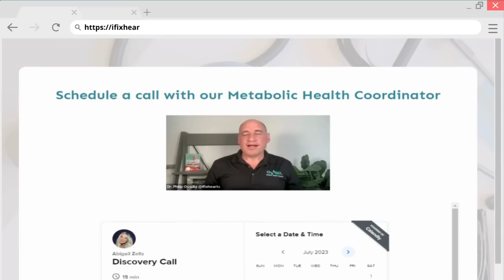Doug Reynolds Tells the Incredible Origin Story of Low Carb USA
Ever been puzzled at the sight of a distance runner struggling with weight issues? Doug Reynolds, a former runner turned metabolic health expert, shares his personal tale of weight gain in his late 40s, and the transformative journey he embarked on as a result of a low-carb diet. His dedication to raising awareness of the benefits of a low-carb lifestyle gave birth to Low Carb USA.

His goal was to let more people learn and understand low carb, so armed with his skill of conducting conferences, he put up the first Low Carb USA conference. From a crowd of 350 people, they now continue to gather thousands and provide an opportunity to learn from experts, share experiences, and become a part of an ever-growing community devoted to metabolic health.

Even with a critical piece of information that could revolutionize the health of millions, challenge and resistance persist, yet they continue to push for greater recognition and understanding of metabolic health, even establishing a professional organization, the Society of Metabolic Health Practitioners. The message is clear - when it comes to advocating for metabolic health, it's a team effort, and every voice, every effort counts. And with the right guidance and support, the transition to a low-carb diet can be a game-changer.

Quick Guide:
0:36 The Beginnings of Low Carb USA
12:22 Challenges and Support for Low-Carb Advocates
17:54 Professional Organization for Metabolic Health
21:13 Establishing the Society of Metabolic Health Practitioners
31:37 Low-Carb Diets and Medical Support
43:26 Low Carb USA Conference and Membership

Get to know our guest:
Dour Reynolds is a pioneer of the low-carb continue. As the founder of Low Carb USA, his work has helped millions of people achieve better health and well-being.

"Because of this resistance from the majority of practitioners, what people need is support and a place to be to feel like they're safe. And after a while, I started to become aware of the fact that it was even more important for the practitioners to have something like that. So, for the doctors and the dieticians and other people in this medical space that are trying to do this, they are in the wilderness. [...] They just find it very lonely to practice like that. So now if we find a place to bring everybody together where no one is judging them and everyone is actually totally on board with what they're trying to do with their patients that's something that they really needed."

Follow Dr. Ovadia:
Metabolic Health Quiz: iFixHearts.com